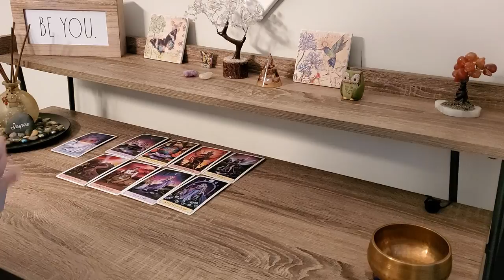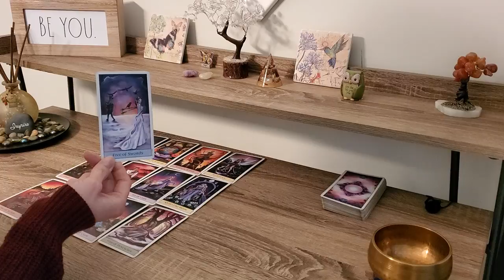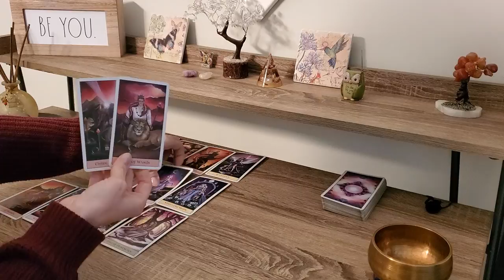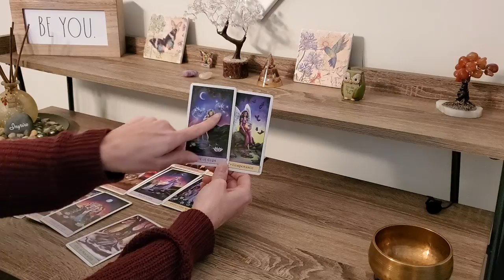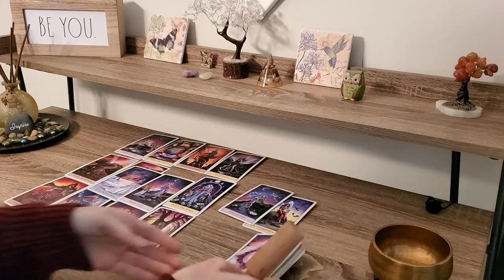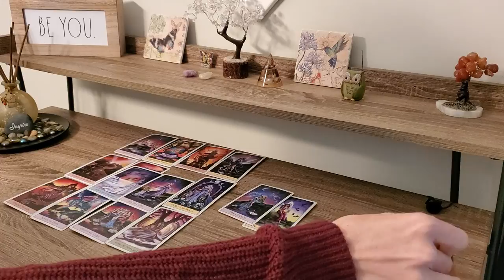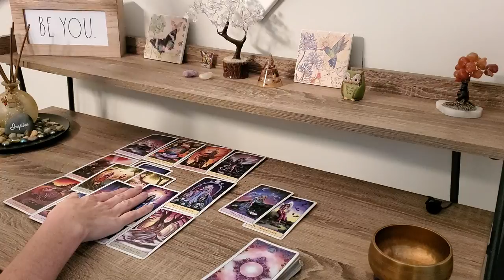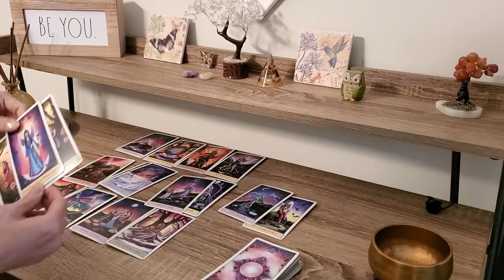SCORPIO March 2020~ They Are Taking Advantage of YOU! ~ Tarot & Intuitive Reiki Energy Healing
Scorpio Hear Spirit's Message for March 2020 Tarot & get a short Intuitive Reiki Energy Healing Meditation to go along with the message for March.
HEAL YOUR LIFE with the POWER of ENERGY HEALING (REPLAY)

Turning Pain to Power for Empaths & Codependant Women